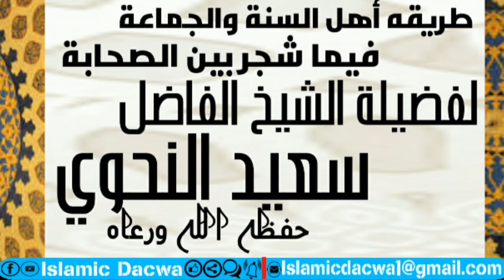طريقة أهل السنة والجماعة فيما شجر بين الصحابة || لفضيلة الشيخ الفاضل سعيد النحوي حفظه الله ورعاه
Ka faaiideso oo saxibadaa gaarsii si ay uga faaiidestaan

Hadi ad ku cusubtahay islamic  Dacwa

Wanaag Aad Qof Tustaa Waxee La Mid Tahay Adoo Sameeyay Share dheh

walal Baahi Khayrka Baaji Sharta Waad Liibaaneesa